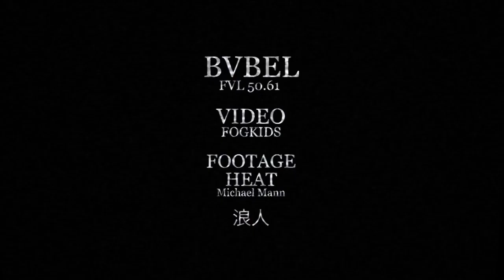BVBEL - FVL 50.61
" FVL 50.61 " From SMVH by BVBEL

Video by FOGKIDS